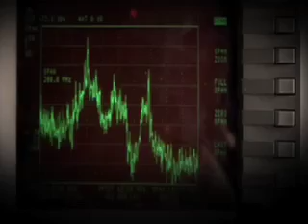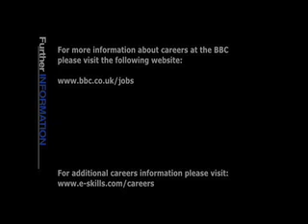Telecoms - BBC Satellite Engineer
Interviews with two Senior Communications Engineers with the BBC Outside Broadcasts